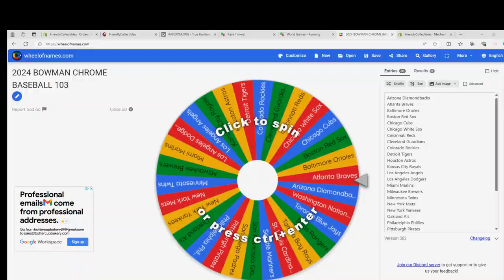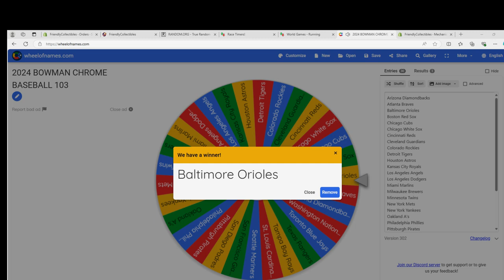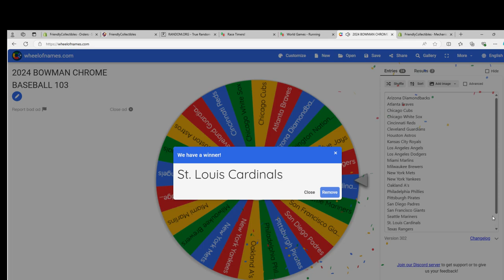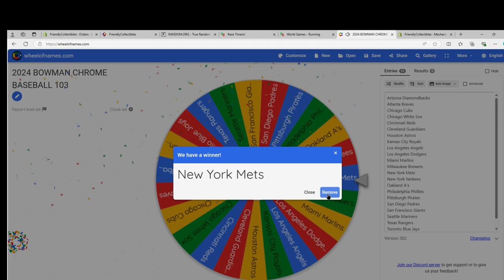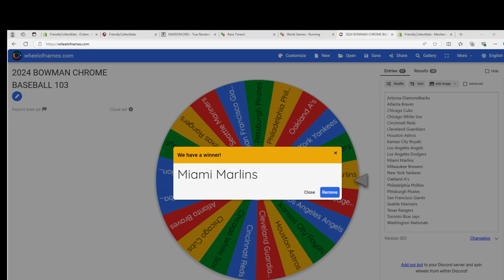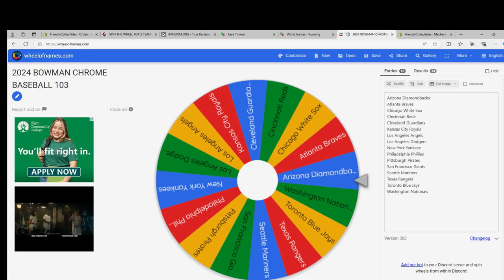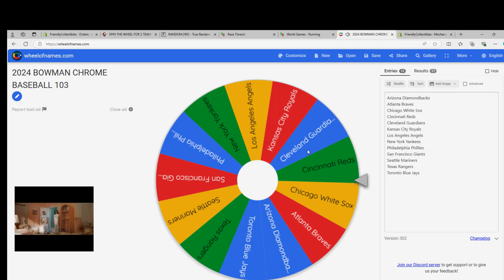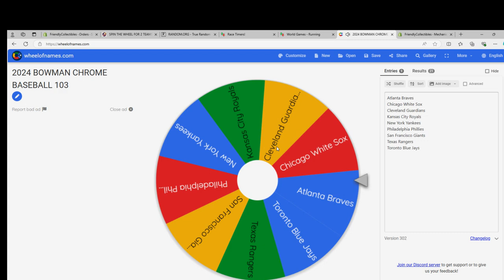2024 Bowman Chrome Baseball Hobby Box Break ID 24CHROMEMLB103 WHEEL SPINS